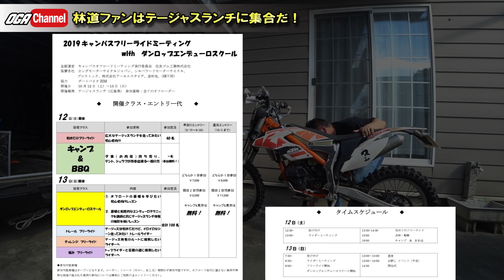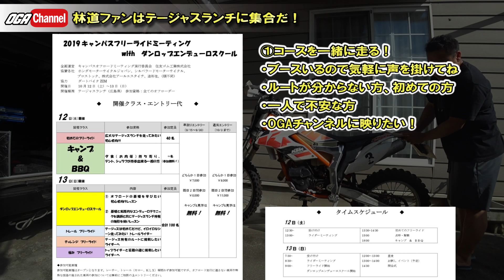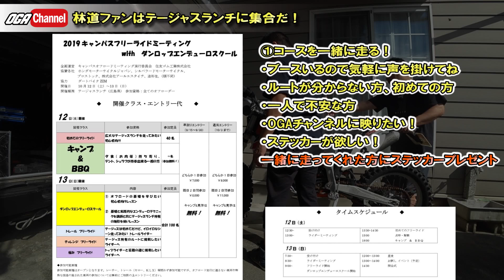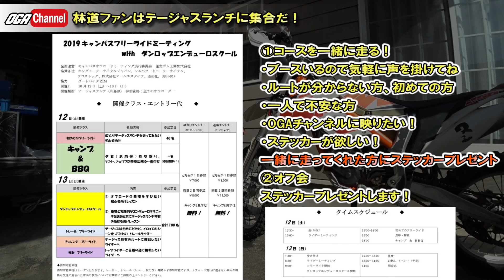【ステッカー配るよ】広島県テージャスランチに集合せよ！【キャンパスオフロードミーティング＆ダンロップエンデューロ】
10/12-13 キャンパスオフロードミーティング＆ダンロップエンデューロ テージャスランチ

遂にオフロードイベントにご招待いただきました！これも皆さんが沢山の林道動画を見てくれた結果です♪本当にありがとうございます！せっかくなので、企画を考えました。
①テージャスランチを一緒に走る！
②来てくれたかたみんなにステッカープレゼント！
詳細は動画で確認してくれ！

■小川裕之 プロフィール

■受賞歴 国際大会表彰台獲得数最多（日本人選手中）
2017 ヨーロッパ SBI 準優勝
2017 アメリカ 全米選手権XDL Round1　決勝3位
2017 アメリカ 全米選手権XDL ROund1　ドリフトコンテスト優勝
2016 ヨーロッパ SBI サークルチャレンジ優勝
2016 ヨーロッパ SBI 決勝3位
2015 アフリカ International Contest、決勝3位
2014 アフリカ International Contest 決勝3位
2014 ヨーロッパ Stunt Battle Europe　決勝3位
2011 アメリカ STUNT WARS 全米OPEN Round2 決勝3位

▼スタントショー承ります
日本でも最も多くのショーを行っているライダーです。そのため、経験が豊富でライダーがマイクを取り喋りながら、解説を行うOGA独自のショーを行います。

▼スクール/個人レッスン承ります。
エクストリームにチャレンジしてみたい初級者の方に向けて、出張にて個人レッスン・スクールを受け付けております。
バイク屋さんやディーラー様のイベントとしてご活用ください。
基本的な技の解説やレクチャーを行います。

▼TV、CM、PV、MV、映画などへの出演
メディアへの出演も承っております。詳細はお問合せフォームよりご連絡ください。